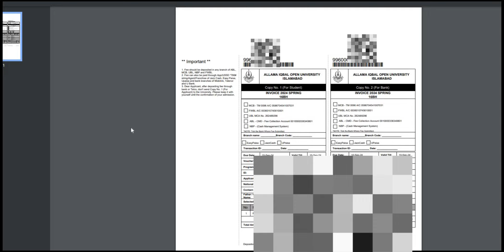AIOU Reappear Admission Process and Challan Generation Guide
اس ویڈیو میں، ہم علامہ اقبال اوپن یونیورسٹی (AIOU) کے ان طلبہ کے لیے رہنمائی فراہم کر رہے ہیں جنہیں امتحان میں ری اپیئر کرنا ہے۔ ویڈیو میں شامل ہیں:

1. ری اپیئر طلبہ کے داخلہ کا مکمل پروسس
2. چلان جرنیٹ کرنے کا طریقہ
3. اہم تاریخیں اور نوٹسز
4. درخواست دینے کے دوران عمومی غلطیاں اور ان سے بچنے کے طریقے

ویڈیو دیکھنے کے بعد، آپ بآسانی ری اپیئر طلبہ کے لیے داخلہ اور چلان جرنیٹ کا پروسس مکمل کر سکیں گے۔

📌 سبسکرائب کریں تاکہ آپ ہماری تمام تعلیمی اپڈیٹس سے آگاہ رہ سکیں!
👍 ویڈیو کو لائک کریں اور دوستوں کے ساتھ شئیر کریں تاکہ وہ بھی مستفید ہو سکیں۔
📧 کسی سوال کی صورت میں کمنٹس سیکشن میں ضرور بتائیں!